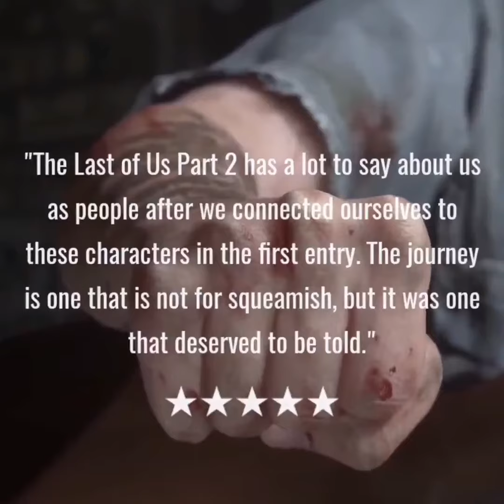Game Of The Year: The Last Of Us Part 2